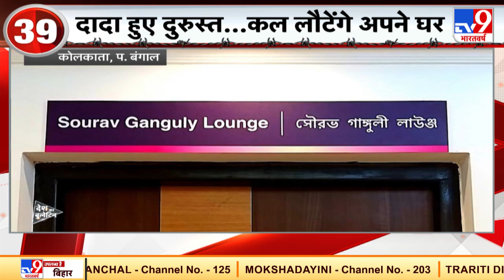Sourav Ganguly हुए दुरुस्त...कल लौटेंगे अपने घर | Desh Ka Bulletin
सौरव गांगुली के करोड़ों फैन्स के लिए अगली ख़बर ज़रूरी है.आज उन्हें अस्पताल से छुट्टी मिलनी थी.लेकिन गांगुली को कल डिस्चार्ज किया जाएगा.